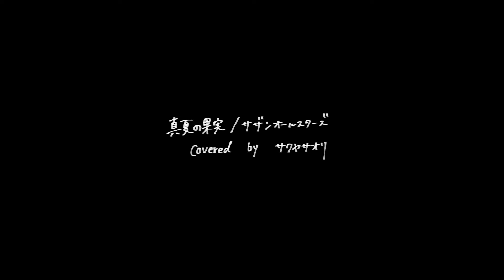【真夏の果実/サザンオールスターズ】covered by サクヤサオリ【弾き語り】『稲村ジェーン』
夏の終わりにこの曲をうたわせていただきました。